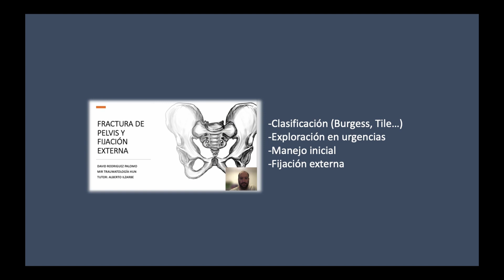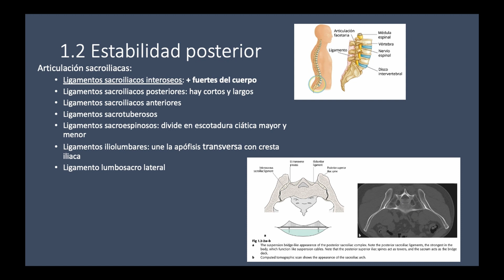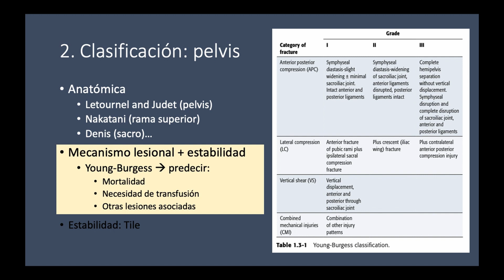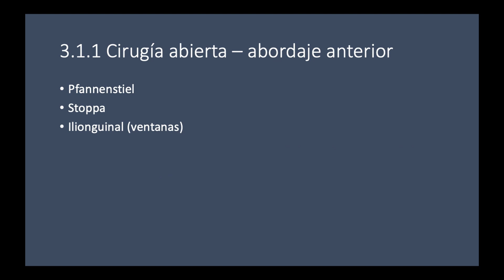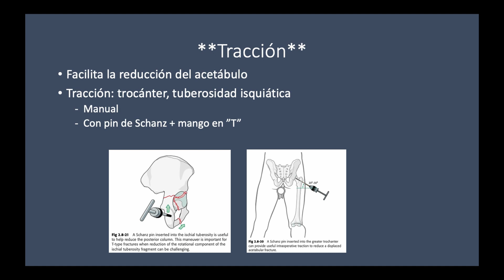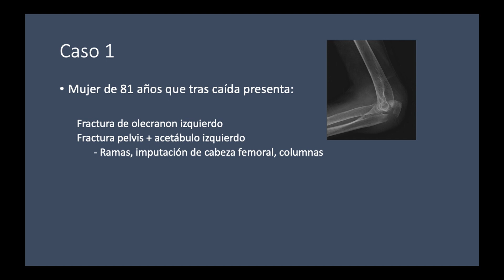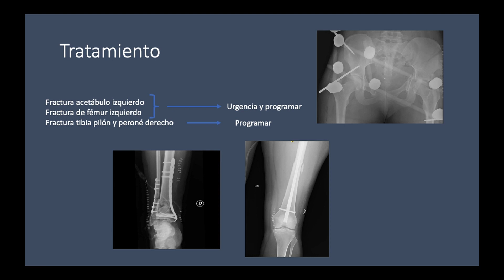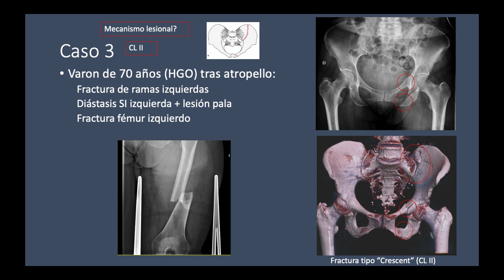FIJACION INTERNA DE FRACTURAS DE PELVIS Y ACETÁBULO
Breve vídeo de introduccion al manejo de las fracturas de pelvis y acetábulo. Valoración de la fractura, y especialmente abordajes a la pelvis.